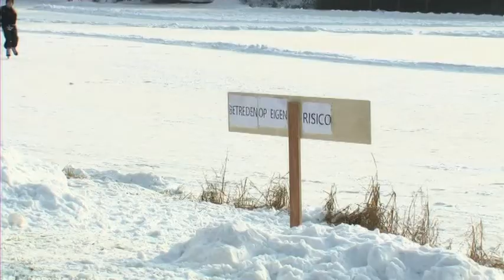ACT_186_08-01-2010_IJspret.mpg